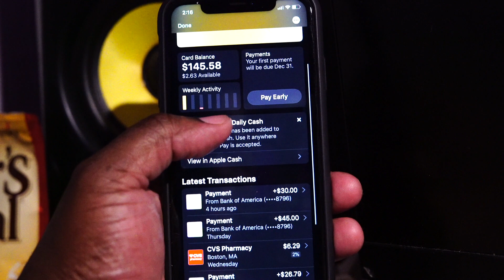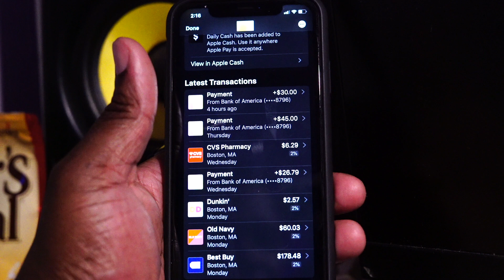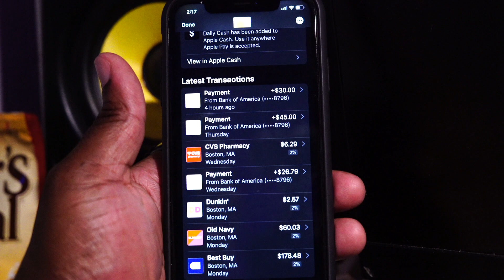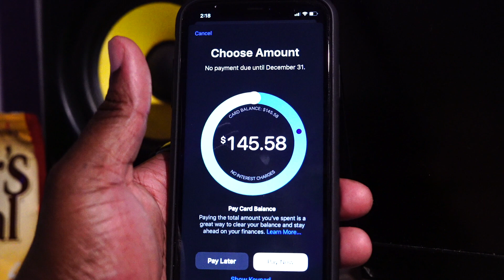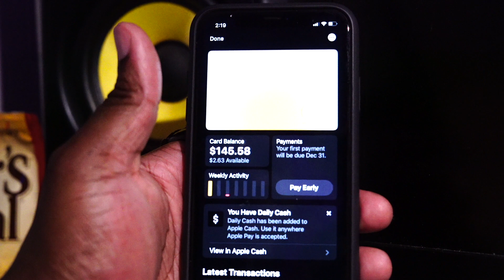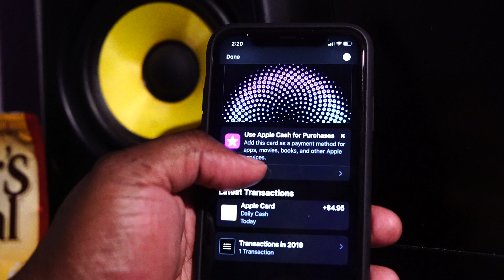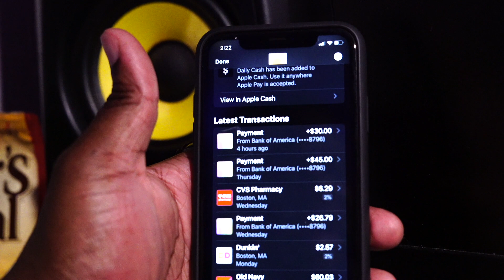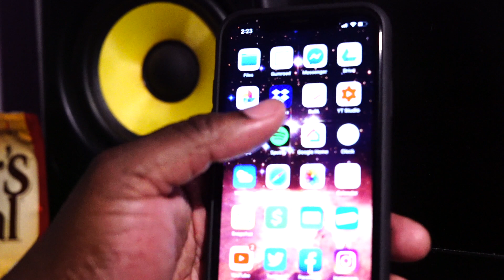Credit Building: Apple Card Advantages And In Depth review. They Made Paying Debt Fun! Episode 1.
My review of the Apple credit card.